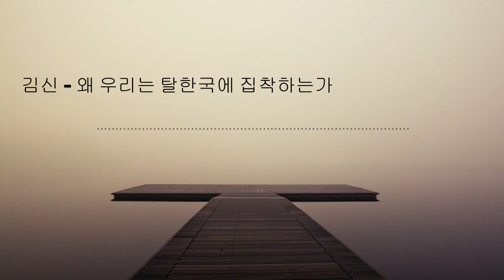김신 - 왜 우리는 탈한국에 집착하는가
Un de vos morceau apparaît sur la chaîne et vous souhaitez qu'il soit enlevé?  envoyez moi un mail ou un message privé et je l’enlèverai immédiatement.